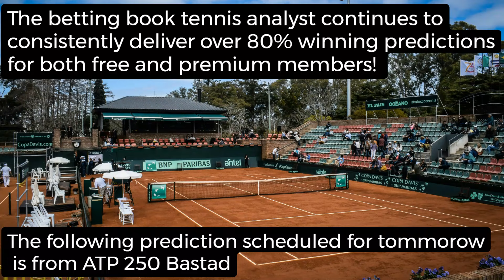Cameron Norrie vs Rafael Nadal ATP Bastad 1/8 Finals Prediction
Welcome back to The Betting Book!
Prediction for the match between Cameron Norrie and Rafael Nadal in Bastad!